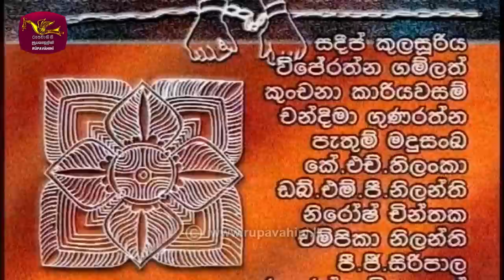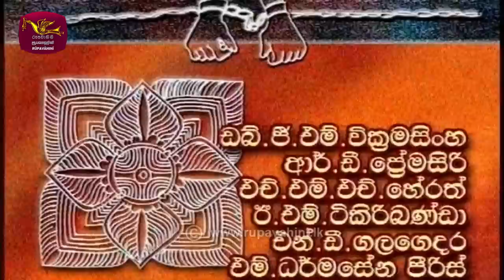Bogala Sawundiris | බෝගල සවුන්දිරිස් | Episode - 17 | Rupavahini TeleDrama